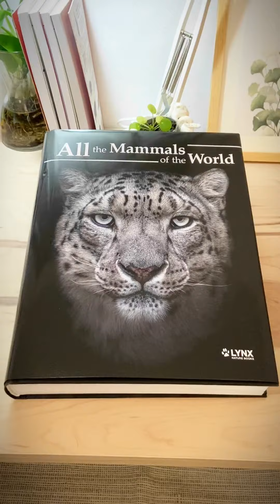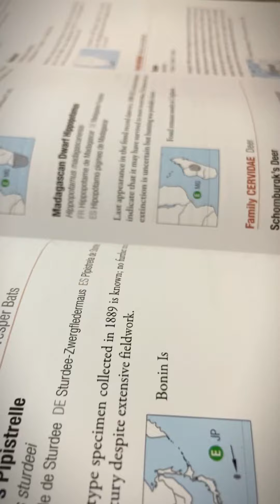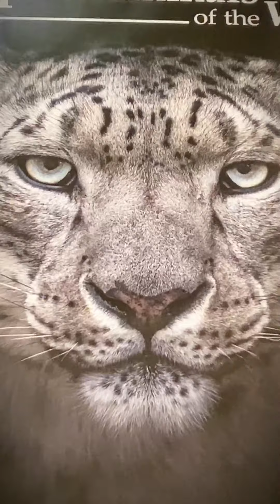All the Mammals of the World | Libro Review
Y por fin os presentamos una reseña del libro: Todos los Mamíferos del Mundo

Este libro completamente en inglés cuenta con cerca de 800 páginas y supera los 4 kilos de peso. En sus páginas contiene 6581 especies diferenciando entre las salvajes, domésticas e incluso algunas ya extintas. Todas las especies van acompañadas de una o varias ilustraciones, llegando a alcanzar las 7300 ilustraciones.

Las fichas de cada animal, se distribuyen por órdenes, indicando el número de familias que vamos a encontrar, así como la cantidad de géneros, especies y características de su hábitat y distribución zoogeográfica. Donde, cada una de las especies está citada en cuatro idiomas, además de su nombre científico. Y todas van acompañadas de un mapa de distribución, y hasta destacan aquellas que son endémicas. Se indican algunos datos morfológicos como la longitud del cuerpo y la cola, el peso, o la envergadura alar en el caso de los quirópteros. Y evidentemente, presentan el grado de amenaza según la Lista Roja de la UICN. Por último, algunas de las especies cuentan con ilustraciones complementarias de los dimorfismos sexuales, las variantes melánicas, estacionales o la diversidad en sus pelajes.

En cuanto a los autores, han participado gran cantidad de expertos en la materia, pero destaca el artista @tonixllobet como ilustrador principal. Y en cuanto a la publicación, esta obra de la Editorial @lynxnaturebooks ha surgido de la convergencia del Handbook y Checklist de todos los mamíferos del mundo.

Esta obra la podréis encontrar en librerías especializadas como @oryxnatura